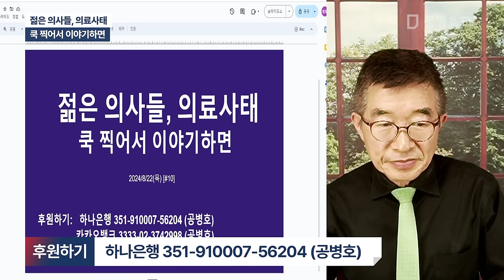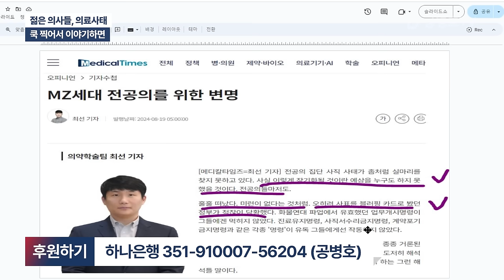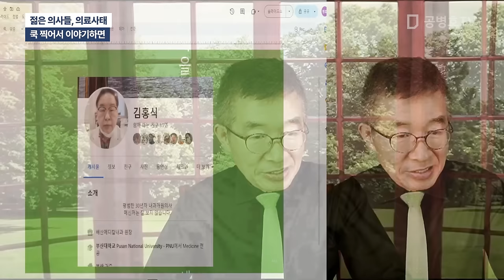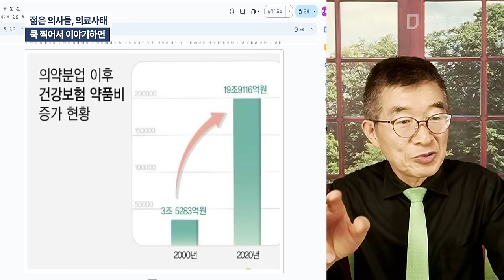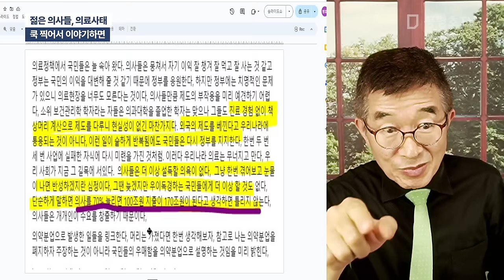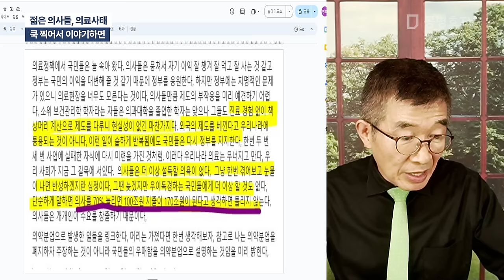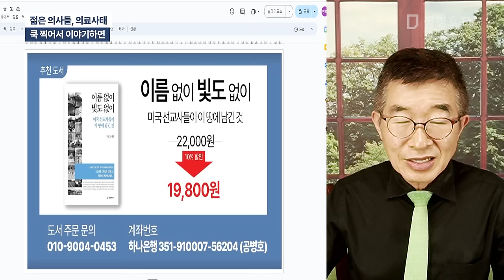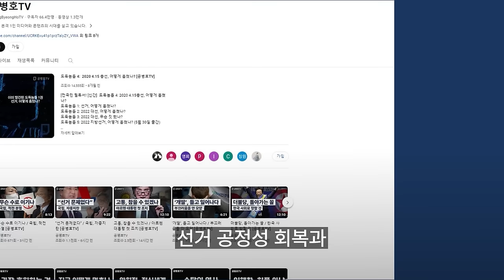젊은 의사들, 의료사태 / 쿡 찍어서 이야기하면 [공병호TV]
Bitcoin : 3MTW849AkP2ftLeSK2teZHMmzLu7Z83s9U